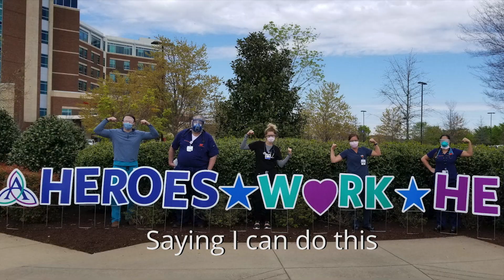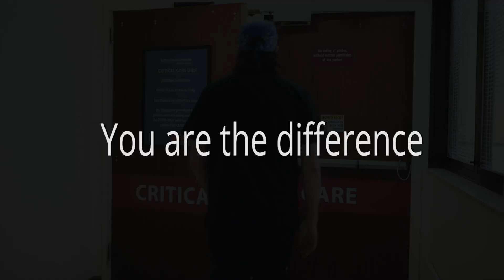You Are the Difference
This video puts the spotlight on the work all healthcare workers across the state of Tennessee have done this year under very difficult circumstances. You are true healthcare heroes to the residents and communities across the state of Tennessee.

The song was written and produced exclusively for THA and performed by songwriter Chris Hatfield.